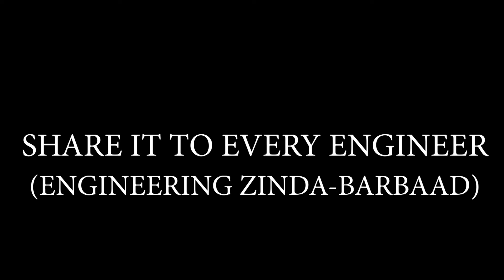3 IDIOT INTERVIEW SPOOF || SALARY KITNA LOGE || ALMOST ENGINEER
Title:- 3 IDIOT INTERVIEW SPOOF || SALARY KITNA LOGE || ALMOST ENGINEER ||

About This Video :- This Video shows the funny interview spoof of 3 idiot Movie where Raju as Sharman Joshi Went for an Interview after recovering from his injury.

Facebook page par bhi support krdena guys.

Must watch videos (ek baar dekhna to banta hai):-

Performed by- Bhupendra Phartiyal